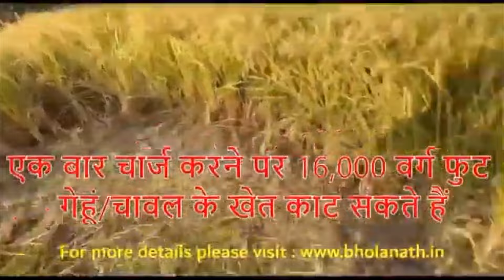Big ब्रेकिंग:Qvive Network की मुहिम का हुआ असर, my lord ने सुनी हमारी बात